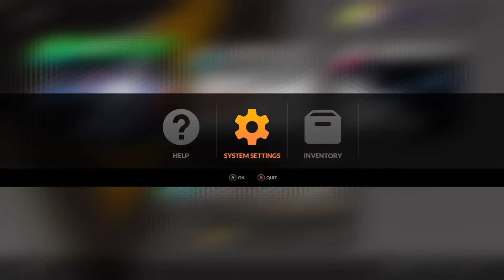DJMax Respect V -- A review?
Something like a review for DJMax Respect V...